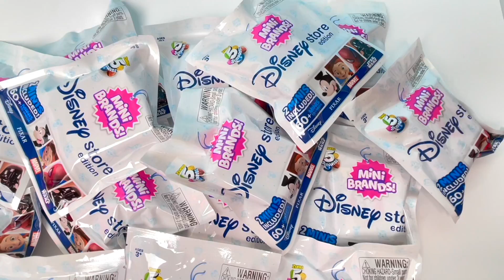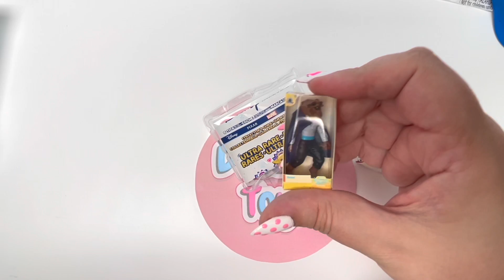UNBOXING DISNEY STORE MINI BRANDS PACKS FROM FIVE BELOW! Zuru 5 Surprise Toy Blind Bag Opening!!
Hey guys! I'm unboxing Mini Brands Disney store packs from Five Below! Hope you enjoy!